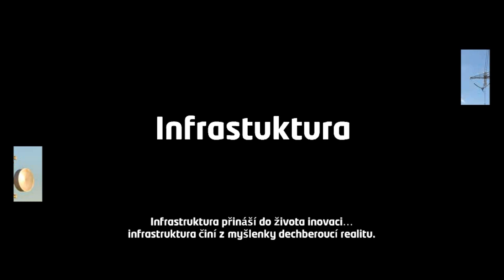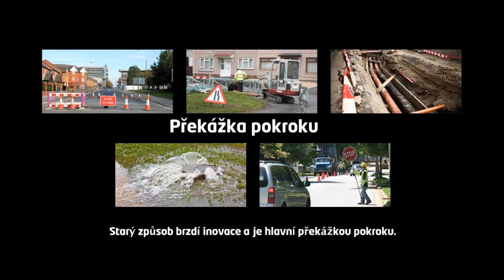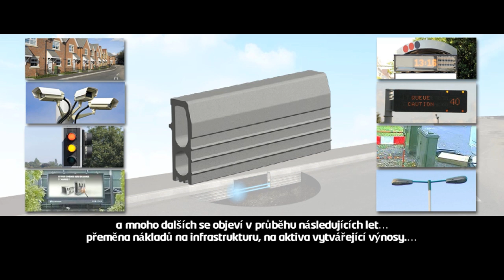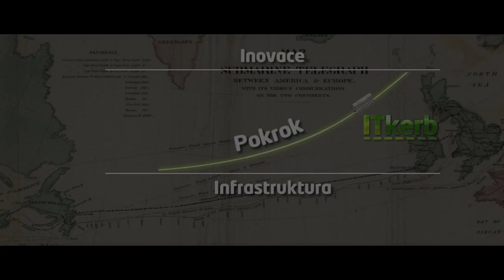ITKerb - Jednou nohou v budoucnosti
ITkerb je nový přístup k pokládání kabelů, který eliminuje potřebu kopat příkopy a narušovat silnice a chodníky. Kabely jsou vedeny zabezpečeným potrubím uvnitř obrubníkového prvku. Prvky jsou lehké, díky čemuž se rychle a snadno instalují. Rovněž jsou velmi odolné -- tak odolné, že na ně nabízíme 50-letou záruku. A protože je ITkerb vyroben ze 100% recyklovaného plastu, je to zároveň nejekologičtějším řešením na trhu.